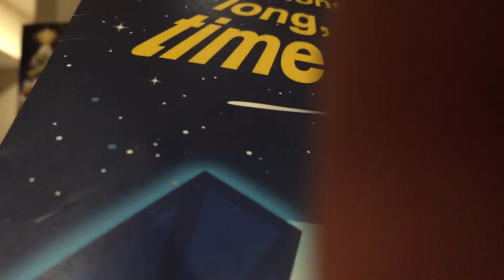Lego Star Wars Advent Calendar Day 2